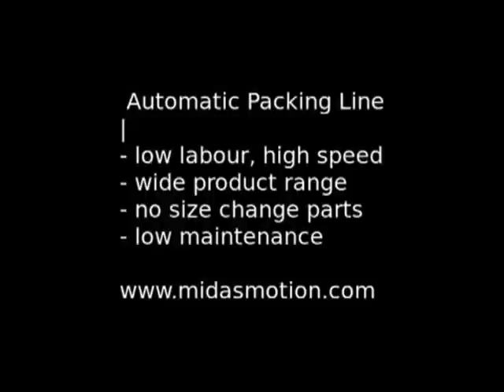Automatic Packing Systems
With a midasmotion automatic packing system your products are in continuous motion so the packing process runs smoother, more efficiently and faster with almost no contact with unmoving guides or barriers. Even a basic system needs no full time operators. With optional product checking, reject systems and automatic film splicing it almost never stops. It never needs a break, or a holiday, and never calls in sick

Hygienic stainless steel construction, easy clean tool-less belt removal, automatic electro-pneumatic belt tracking and integrated automatic flow control that monitors the incoming product and adjusts its own speed.

Designed, developed and assembled in the UK.